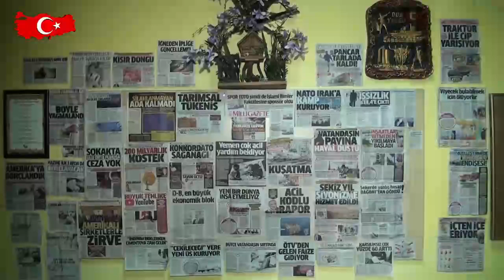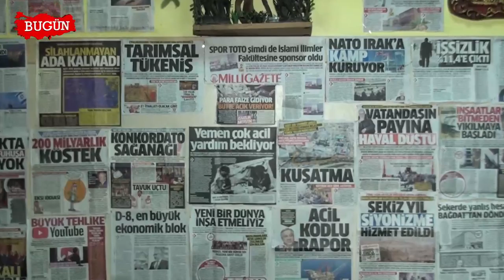GAYRİMENKUL BORSASI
Selçuklu KONYA Faaliyet gösteren “  GAYRİMENKUL BORSASI  “   firma sahibi Akın CENGİZ    sektördeki başarı ve hizmetlerini bugün kobi özel’e anlattı.